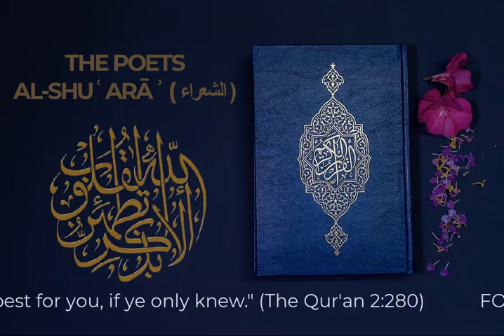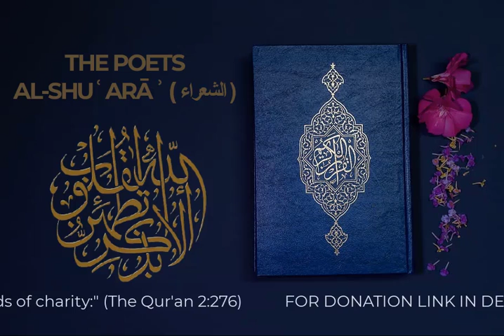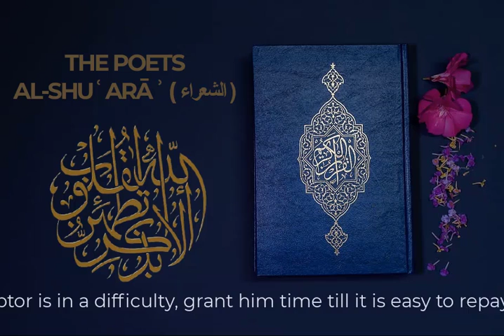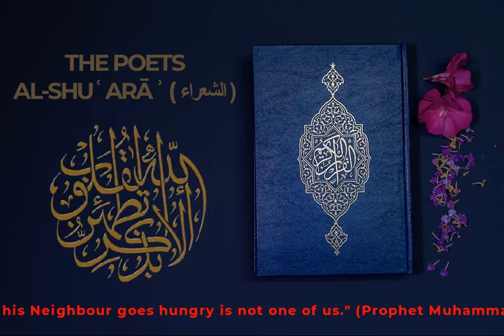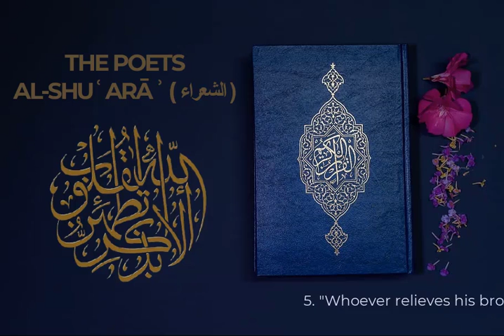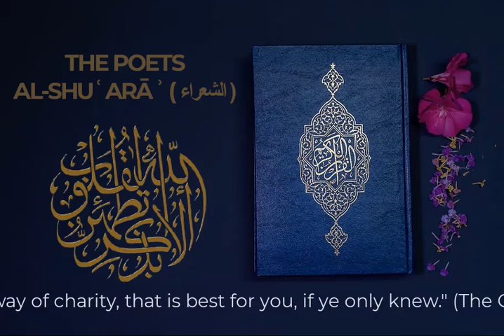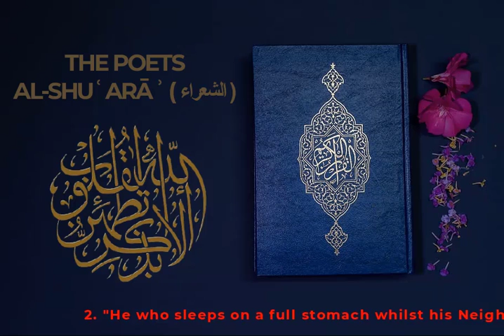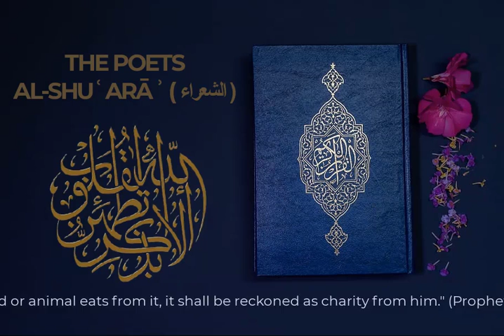THE POETS AL-SHUʿARĀʾ ( الشعراء )Quran Best Emotional Quran Recitation Crying Best Quran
Binance Wallet For BTC:-     1KiVyTnfVw8Dy4AyXkvDAPf6DvkvE3oYm9

Ash-Shu‘ara’[1]
(Arabic: الشعراء‎, ’ash-shu‘arā’; meaning: The Poets) is the 26th chapter (sūrah) of the Qurʾan with 227 verses (āyāt). Many of these verses are very short. The chapter is named from the word Ash-Shu'ara in ayat 224.[2]

The chapter talks about various prophets and their tribes. Also how the disbelievers were destroyed after threatening prophets with death. It also talks about the mercy of God (Allah). This surah starts with the story of Moses, followed by that of Abraham.

Regarding the timing and contextual background of the revelation (asbāb al-nuzūl), it is an earlier "Meccan surah", which means it is believed to have been revealed in Mecca. The topic and the style appear, and the traditions affirm, that it was uncovered during the center Makkan period. As indicated by Ibn Abbas, Surah Ta-Ha was uncovered first, at that point Surah Al-Waqiah, and afterward Surah Ash-Shura.[3]

Contents
Summary

Salih inviting his people to see the She-Camel
Illuminated collection of Stories of the Prophets
1-2 Muhammad is grieved at the unbelief of the Quraish
3-4 God will grant them no miracle save the Quran
5 The Quraish regard the Quran as a forgery
5-8 God will send a grim messenger whom they shall respect
9-10 He is sent to Pharaoh and his people
11-12 Fearing that he will be called an impostor, Moses asks that Aaron be sent with him
13-16 Moses being assured that he will not be put to death for murder, is sent to demand release of the Israelites
17-18 Pharaoh charges Moses with ingratitude
19-21 Moses apologizes to Pharaoh for killing the Egyptian
22-27 Moses is charged with being a madman
28 Pharaoh threatens Moses if he does not worship him
29-32 Moses performs miracles before Pharaoh
33-41 Egyptian magicians called to compete with Moses
42-47 Moses contests with the magicians, who are converted
48-49 Pharaoh, enraged, threatens to crucify the magicians
50-51 The magician converts put their trust in God
52 Moses commanded to take Israelites forth from Egypt
53-60 Pharaoh and his people pursue them
61-65 The Red Sea is divided by Moses, and Israelites pass over
66-68 The Egyptians are drowned and become a warning to all unbelievers
The story of Abraham
69-82 He preaches against idolatry
83-92 Abraham prays for himself and his father
93-102 He warns his people of the vain repentance of idolaters in hell
103, 104 Most of his people rejected him
The story of Noah
105 His people accused him of imposture
106-110 Noah exhorts them to have faith in God
111-115 Unbelievers desire Noah to reject his poor followers
116 Refusing, they threaten him with violence
117-119 Noah takes refuge in God and is saved in the ark
120-122 The unbelievers are drowned
The story of Ád
123 They charge God's messengers with imposture
124-135 Húd claims the prophetic office and preaches to the Ádites
136-139 They reject his warnings and charge him with imposture
139-140 The unbelieving Ádites are destroyed
The story of the Thamúdites
141 They charge the prophets with imposture
142-152 Sálih, declaring himself a prophet, preaches to them
153 The Thamúdites reject Sálih and call him a madman
154-156 They demand a sign, and a she-camel is given for a sign
157-159 They slay the she-camel and are destroyed for infidelity
The story of Lot
160 The Sodomites accuse their prophets of imposture
161-166 Lot proclaims himself a prophet and preaches to them
167 The Sodomites threaten him with violence
168-171 God saves Lot from Sodom, but Lot's wife is destroyed
172-174 The unbelievers destroyed by a shower of stones
The story of the Midianites
175 They call God's messengers impostors
176-184 Shuaib proclaims himself a prophet and preaches to them
185-187 They call him a madman and a liar and challenge him to cause the heavens to fall on them
188-191 They are destroyed in their unbelief
192-195 The Quran was given to Muhammad, through Gabriel, in the Arabic language
196-197 The Quran attested as God's Word by the former Scriptures
198-203 The hearts of the Quraish are hardened by the Quran
204 The Quraish scorn Muhammad's threatenings
205-207 God's mercy deepens the condemnation of impenitent infidels

THE POETS AL-SHUʿARĀʾ ( الشعراء )